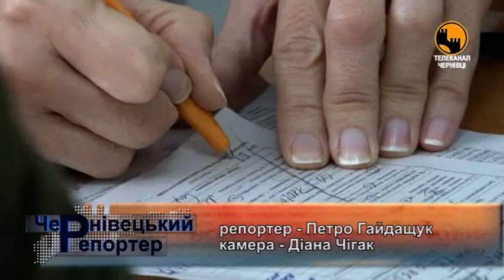Тим часом в центрі служби крові очікують на небайдужих людей з третьою позитивною групою крові ,як